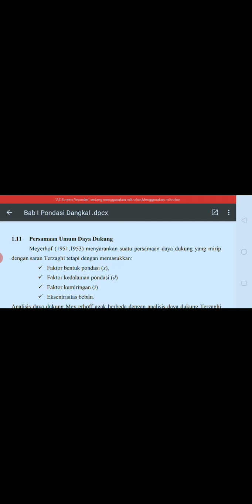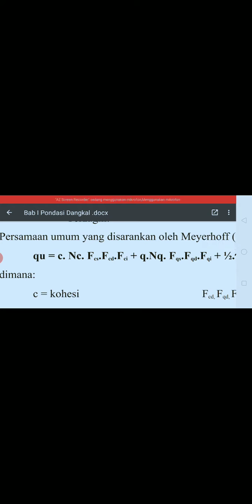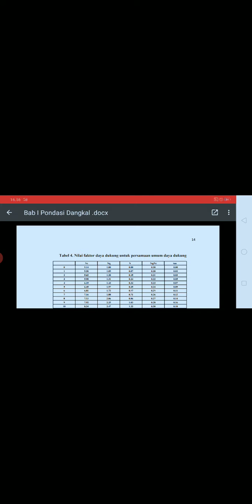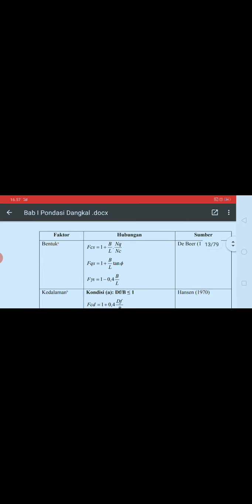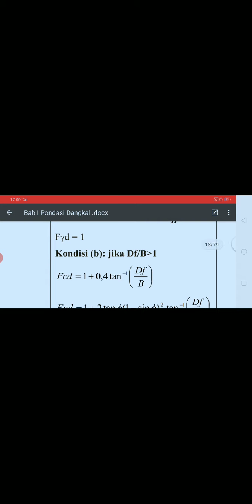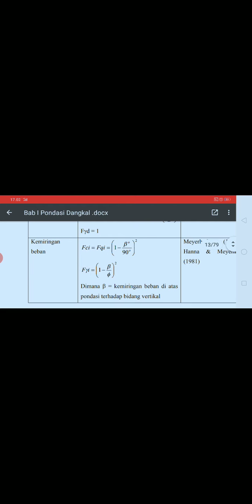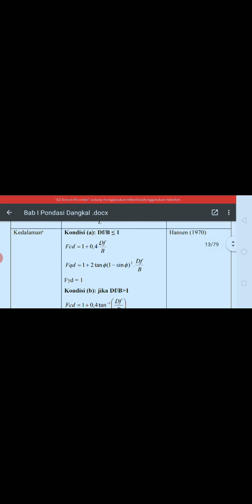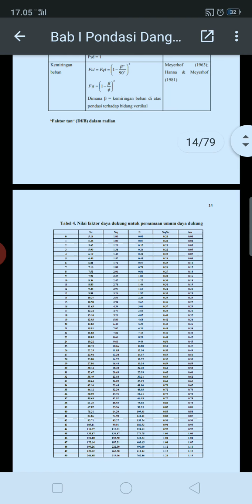K0 Pondasi 1 Persamaan Umum Daya Dukung Pondasi Dangkal